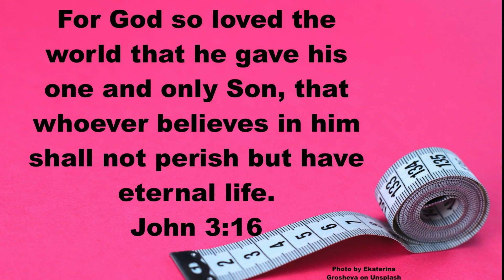Children's Sermon, The Fourth Sunday in Lent March 10, 2024